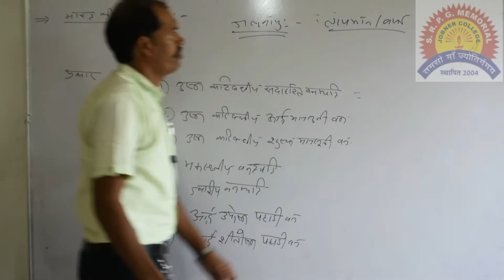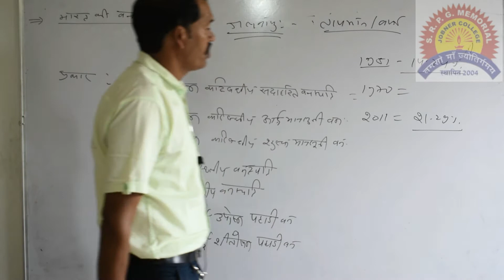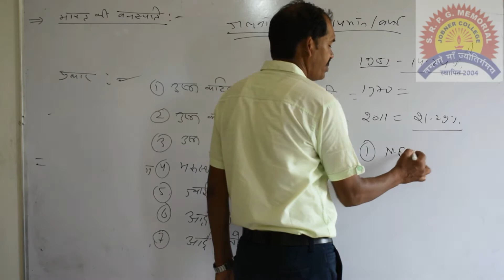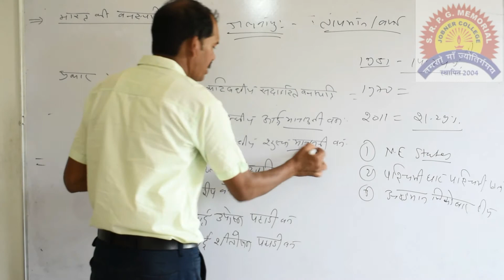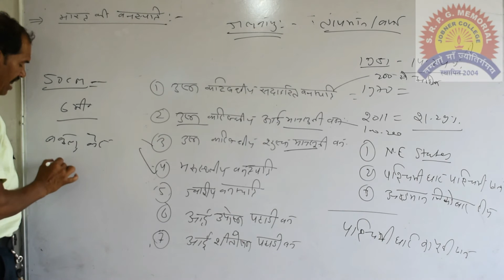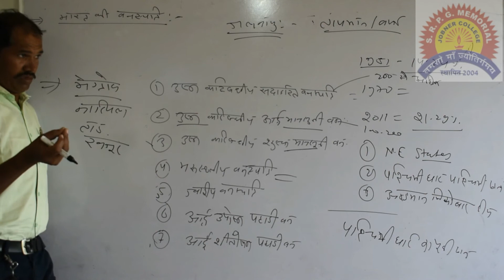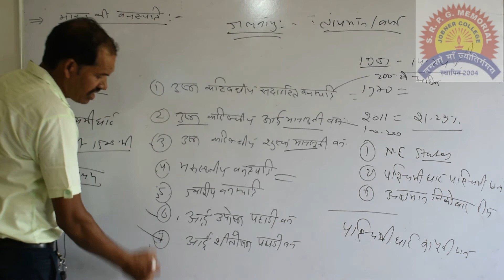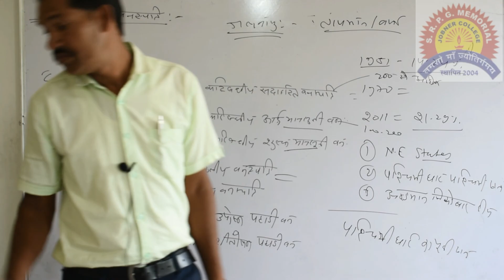भारत की वनस्पति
भारत में प्राकृतिक वनस्पति
Geography
Jobner P.G. College